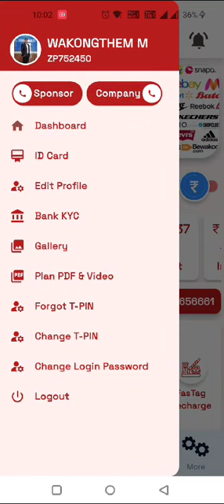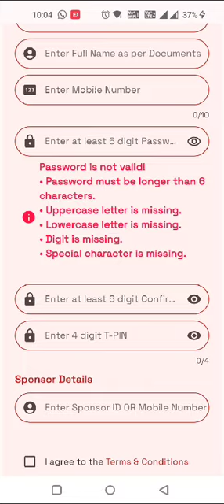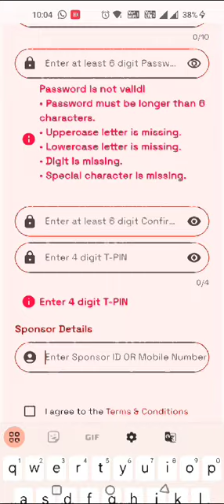How to invite/register ZBAZAAR App i.e ANY RECHARGE CASHBACK APP?| Manipur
DTH recharge, Mobile recharge , etc...hanjaba khudinggi 8.5% cashback fnggani